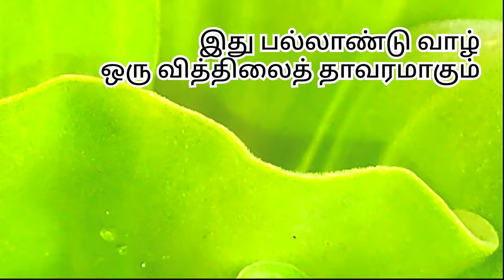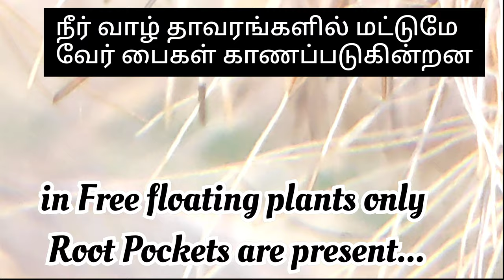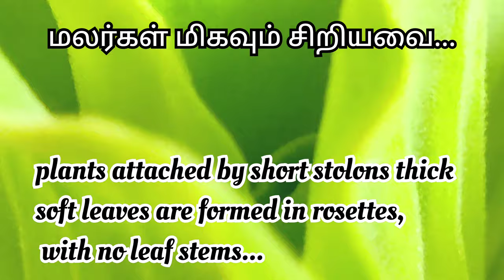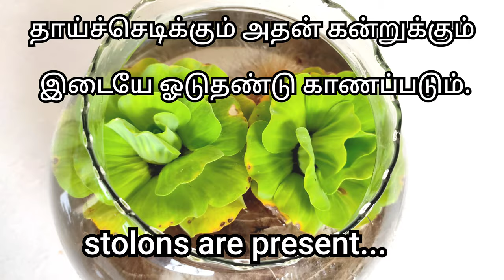Why Root Pockets in Pistia (Hydrophytes)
Why Root Pockets in Pistia (Hydrophytes) - The root cap protects the growing tip of roots from soil and hard rock surface. As hydrophytes are generally aquatic plants, no such protection is needed for their roots. As a result of which root cap is absent in hydrophytes. In hydrophytes, roots are either absent or poorly developed. However, in floating aquatic plants, root cap is replaced with root pockets. For example, in Lemna, Pistia, and Eichhornia. So, not all hydrophytes have root pockets. With a few exceptions, all plants with true multicellular roots form a root cap, which ensheathes and protects the stem cell niche at the root tip.
      Pistia stratiotes, is often called water cabbage, water lettuce, Nile cabbage, or shellflower.
Stem/Roots: Pistia stratiotes is a free-floating, herbaceous monocot with a rosette of gray-green leaves, resembling a head of lettuce (thus the common name), occurring as a single plant or connected to others by stolons. Roots numerous and feathery. Root pockets are present.
Leaves: Leaves are ovate to obovate, up to 15 cm in length, without a leaf stalk, spongy near the leaf base, densely pubescent, with deeply furrowed parallel veins and wavy leaf margins.
Flowers: Flowers inconspicuous, perfect, clustered in leaf axils with a single female flower and multiple male flowers.
Fruit/Seeds: Produces abundant seeds with high percentage of seed viability
Adaptations of Hydrophytes:
1. Root Pockets are present. Root caps are absent.
2. Feathery less developed roots.
3. Presence of aerenchyma  in the cortex.
4. Mechanical tissues are absent.